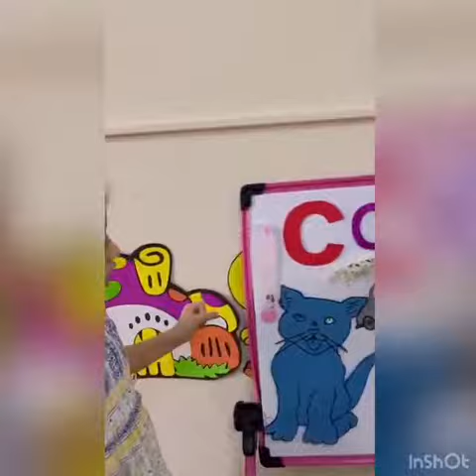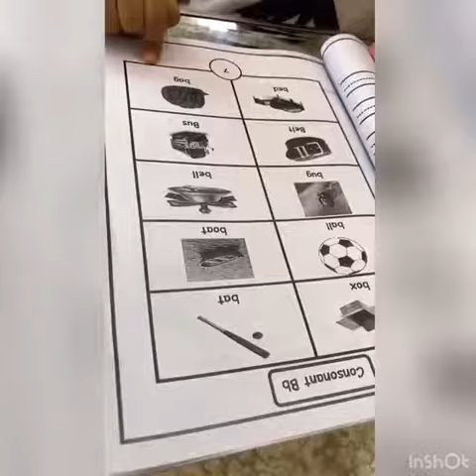Reema_International_School 🎂🎂Letters activity🎂🎂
🌷Phonics instruction teaches children how to decode words by segmenting letters or parts of words into their respective sounds📣📣, a skill that is essential for them to read 📕📕unfamiliar words by themselves
🎂🎂Letters activity🎂🎂
🤹‍♀️KG3E🤹‍♀️
📕T. Amir👩‍💻